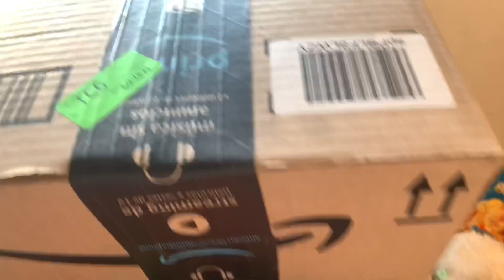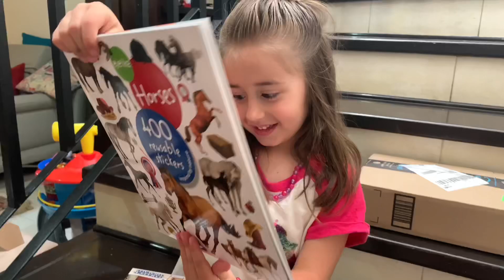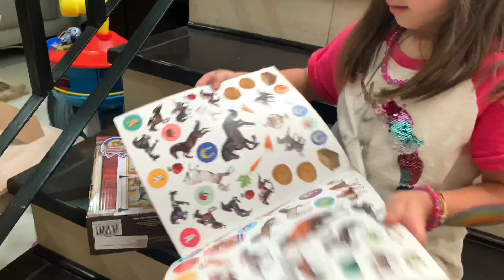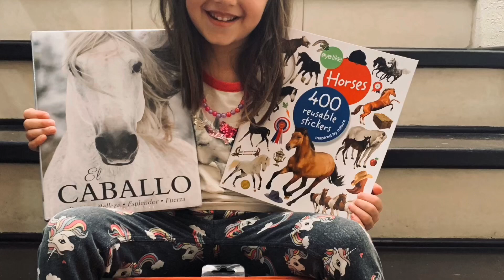Dia del niño // CABALLOS // My Vlog by Tere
30 de Abril,  dia del niño, regalos, caballos